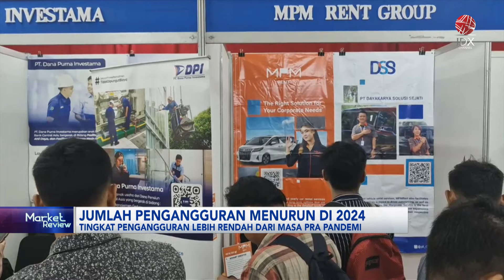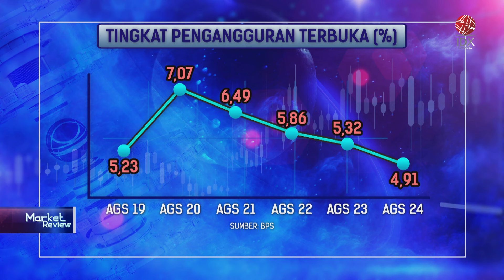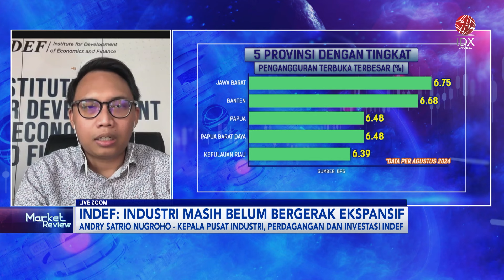Strategi Berkelanjutan Menekan Angka Pengangguran | IDX CHANNEL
Badan Pusat Statistik (BPS) mencatat masih ada 7,47 juta orang menganggur di Indonesia per Agustus 2024. Kendati begitu angka tersebut mengalami penurunan 390.000 orang dibanding Agustus 2023.

Plt. Kepala BPS Amalia A. Widyasanti menyampaikan, jumlah pengangguran pada Agustus 2024 itu setara dengan tingkat pengangguran terbuka atau TPT sebesar 4,91%. Amalia menuturkan, TPT pada Agustus 2024 lebih rendah dibanding Agustus 2023 yang tercatat sebesar 5,32%.

Bahkan, TPT pada Agustus 2024 juga lebih rendah dibanding TPT Agustus 2019 atau sebelum pandemi Covid-19 yang mencapai 5,23%.